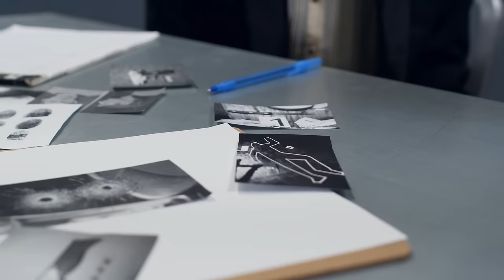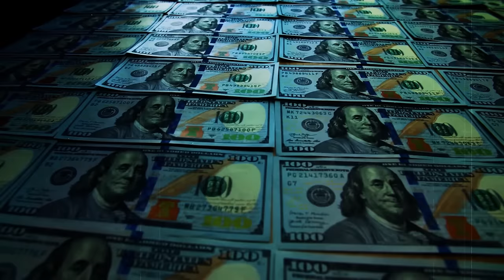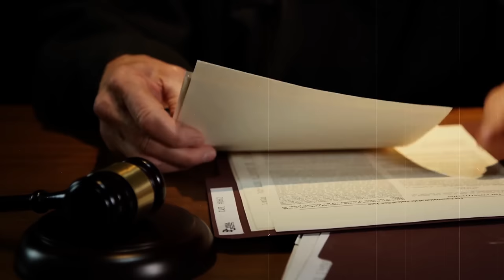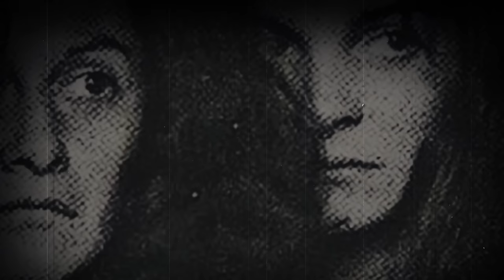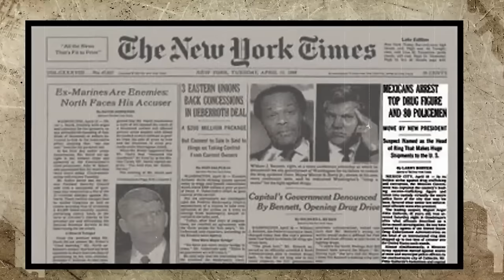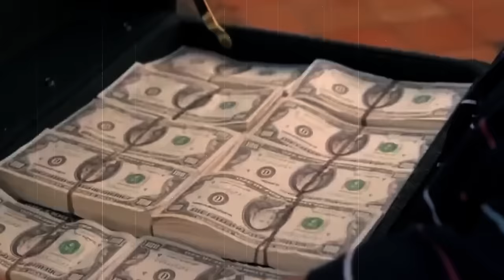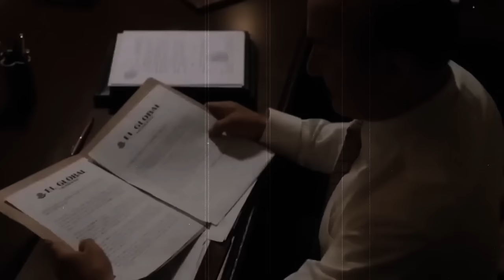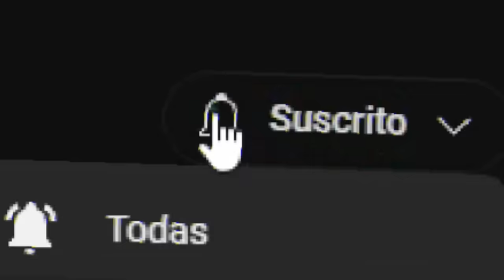Lo Que Los Zetas Le Hicieron A La Familia Del Mencho Te Dejara SIN PALABRAS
Rosalinda González Valencia, esposa de Nemesio Oseguera, conocido
popularmente como El Mencho, líder del cártel Jalisco Nueva Generación
(CJNG), fue detenida recientemente. Este arresto es visto como un éxito
contra el cártel y un golpe significativo a su capacidad para lavar dinero.
González fue detenida por varios delitos, y el ministerio señaló que había
pruebas que la vinculaban con "la operación financiera ilícita de un grupo
del crimen organizado". El efecto de su captura, sin embargo, está siendo
discutido. Ahora las preguntas son:

¿Qué significa la captura de la esposa de El Mencho para la guerra contra
las drogas en México y el CJNG? ¿Podrán los militares mexicanos
doblegarla en este video? ¿Por qué la familia de E.I. Mencho odia a Los
Zetas?